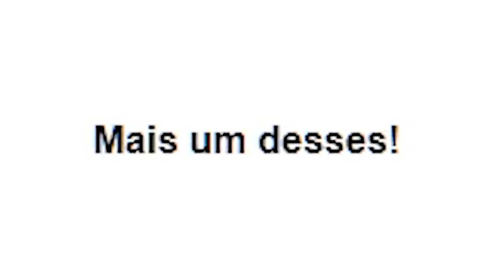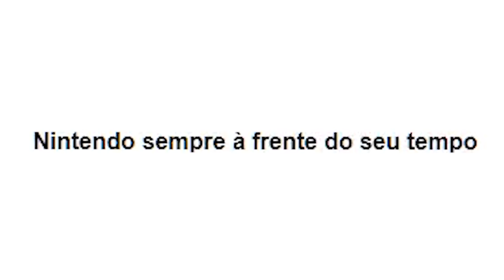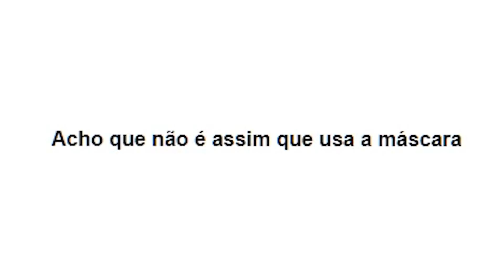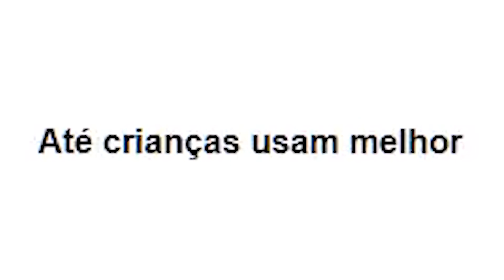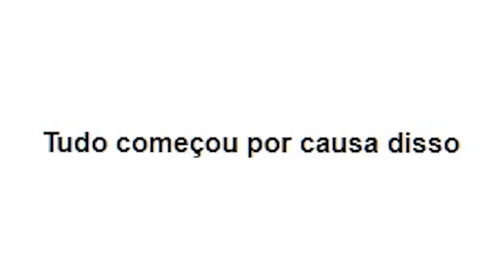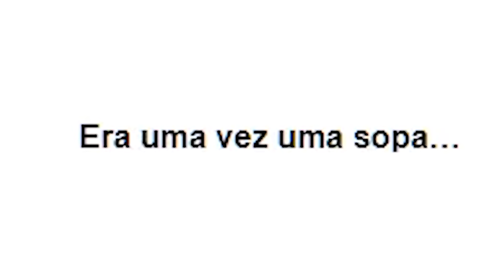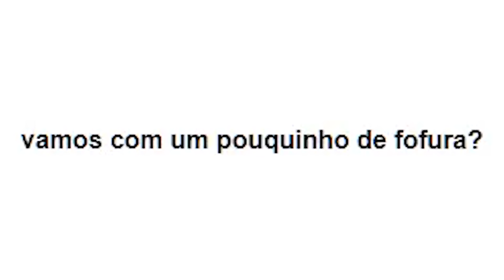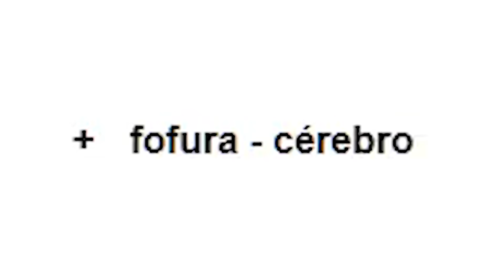A QUARENTENA PRECISA DE MEMES!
Leon e Nilce reagem a vídeos do Twitter, que incluem exemplo do que não se deve fazer na quarentena.